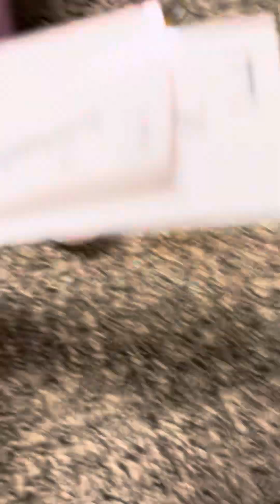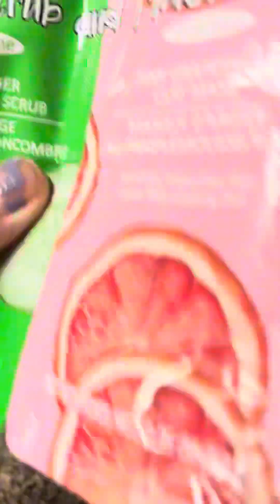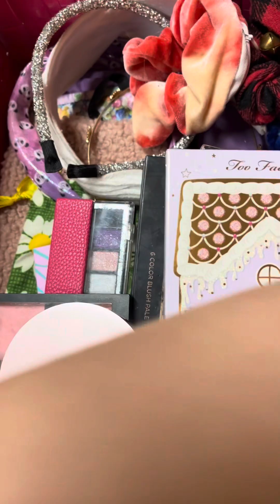Organize my make up with me !!!!!!!😍✨￼￼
Organizing my make up!🦋🦋🦋🦋🦋￼
Also shout out to ​⁠@marilyncuachin3668
​⁠@nateransfield8923 ! Thank you both for supporting my channel also have a WONDERFUL DAY ✨😍✨(btw sorry if I did not say other peoples channels)BYEEEEEEEE-STITCH CLUB😜🩷